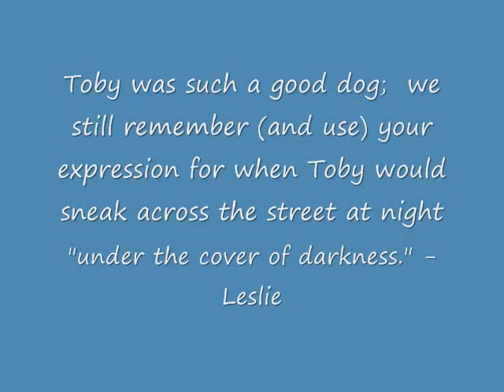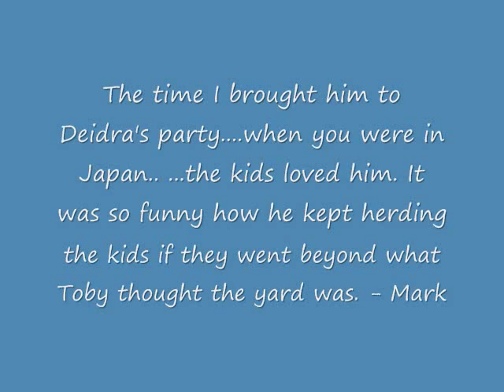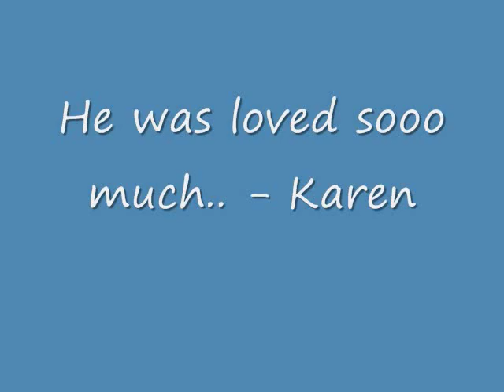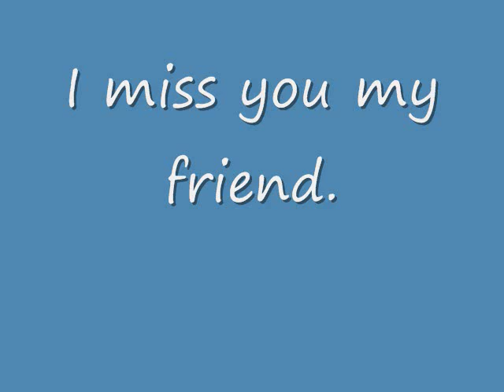Goodbye My Friend.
Remembering my dog Toby.